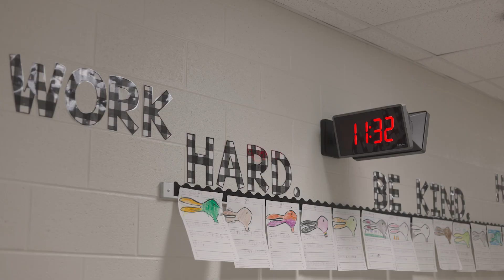Join Us at Winder Elementary School!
Apply today on our website!